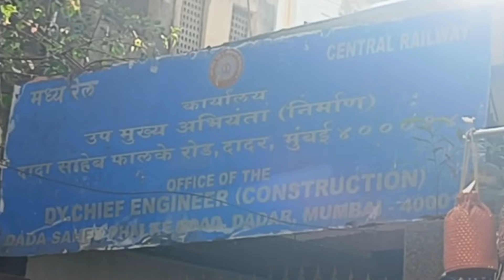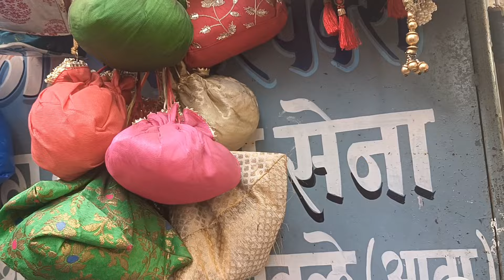दादर हिंदमाताला एका छोट्याश्या दुकानात मिळतात खुपचं स्वस्त पर्सेस Lots of varieties, Party wear👛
Nice options for gifting purpose in marriage or any other funcions

Meena Leather
Dada saheb Phalke Rd
Hindamata
The magistic च्या समोर
मध्ये रेल कार्यालयाच्या बाजूला
दादर ईस्ट

like आणि comment पण करा 👍